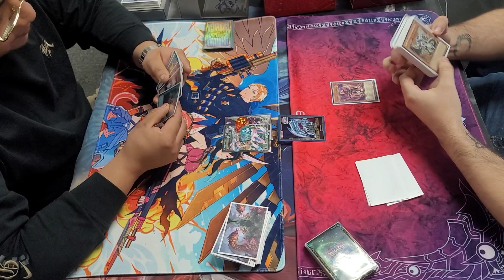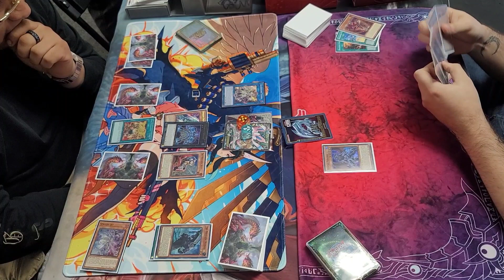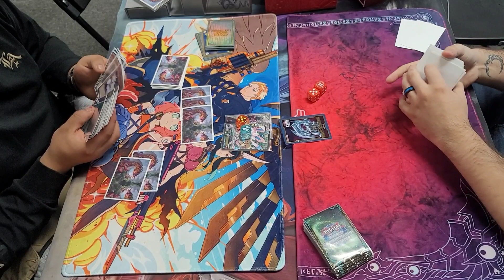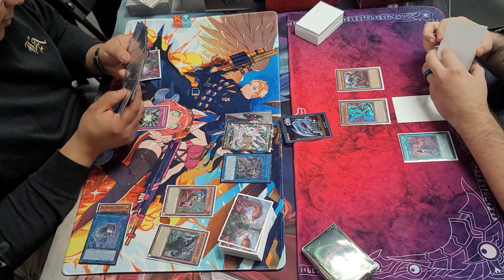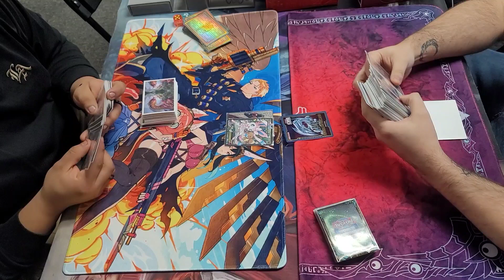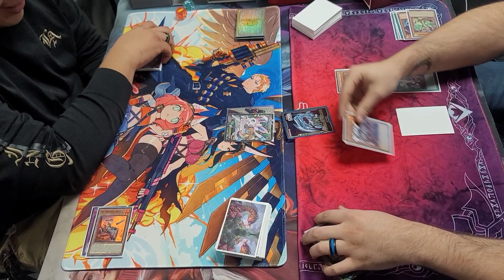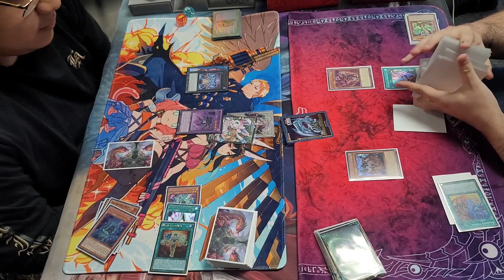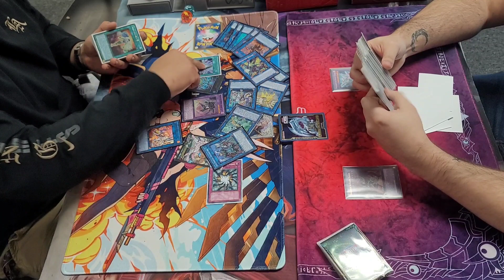Yu-Gi-Oh! OTS Locals w/LIVE Commentary!! Tri Spright vs Branded Bystial! [Ft.] Christian Greathouse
More live commentary cause I was being a bad Hero Player this week lol! It's so much fun doing these I hope they get better in the future as well!